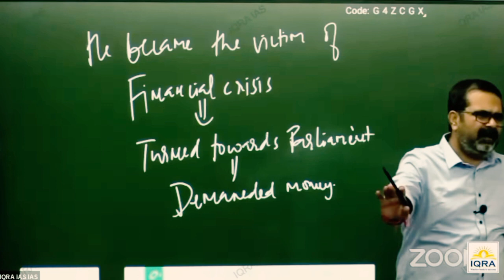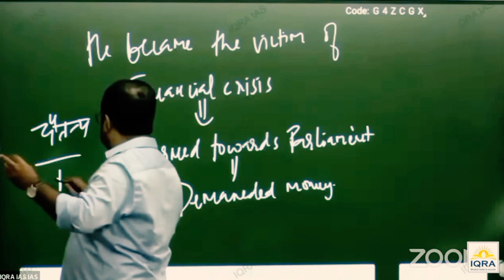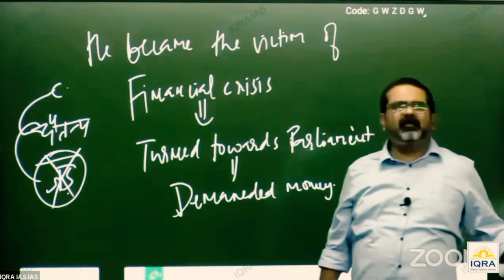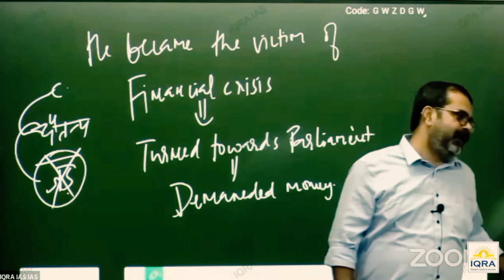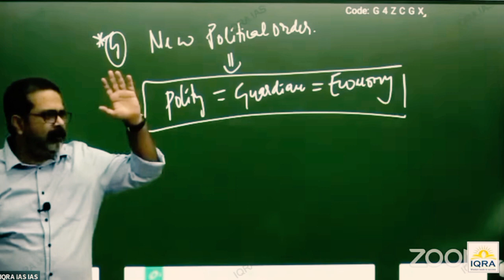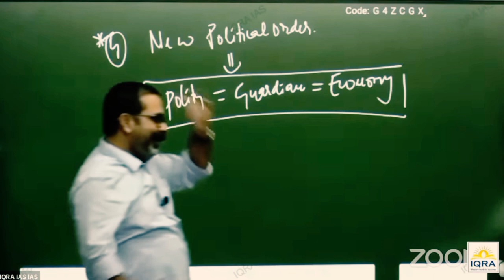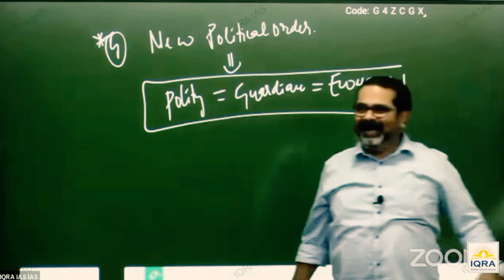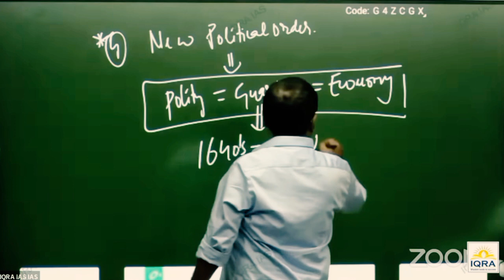दुनिया पैसा नहीं कर्म देखती है || Guidance For Youths || Avadh Ojha sir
दुनिया पैसा नहीं कर्म देखती है || avadh ojha sir motivation

video credit -iqra ias

107 of the copyright.Act 1976, allowance is made for.fair use for purpose.such as criticism, comment, news, reporting ,teaching scholarship, motivation and research, fair use is a permitted bycopyright a statue.that might otherwise be infiringing,

motivational video
motivation
ias post

 non-profit. educational for personal tips. the balance in a favour of fair